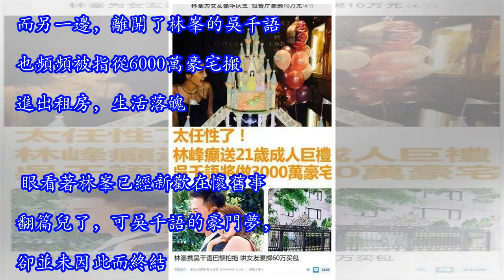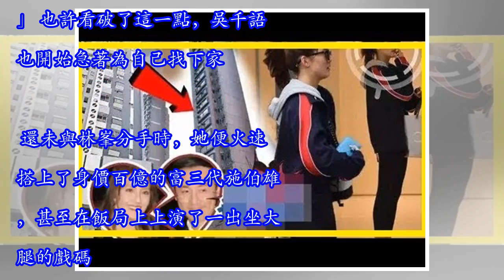甩30億男友、攀百億富三代，25歲富豪狙擊手的她真的贏了？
文 | 柳飄飄港台女明星攀附豪門的八點檔狗血劇，永遠是媒體們最樂此不疲的話題八卦。從賭王幾房爭寵爭家產，到劉鑾雄與各女星的風流韻事，一樁樁一件件都足以令狗仔們顱內高潮。緋聞八卦在更迭，女明星想嫁進豪門的心思也不愁後繼無人。25歲的吳千語，便是這支隊伍中的主力軍。你或許未曾聽過吳千語的大名，但你對林峯公開狂喊七遍「好愛千語BB」的那個小女友一定不陌生。 當年林峯對這個比自己小14歲的女朋友，可謂是愛得真切、愛得火熱。身為擁有頂級人氣的TVB當紅小生，林峯對自己的戀情一向採取低調路線，然而他對吳千語的花式寵愛，卻是所有前女友加在一起都望塵莫及的。只可惜，五年的萬千寵愛於一身，如今也盡數化為了泡沫。近期有網友拍到林峯回老家過年，新女友張馨月與其父母同行，看上去相處得不錯，難免叫人覺得兩人好事將近。而另一邊，離開了林峯的吳千語也頻頻被指從6000萬豪宅搬進出租房，生活落魄。 眼看著林峯已經新歡在懷舊事翻篇兒了，可吳千語的豪門夢，卻並未因此而終結。香港的美人兒越來越少了，在青黃不接、嚴重斷層的境況下，吳千語的樣貌雖比不上老一輩的姿容出眾，卻也被視作新一代小花中的顏值top。17歲被黃百鳴相中成為...